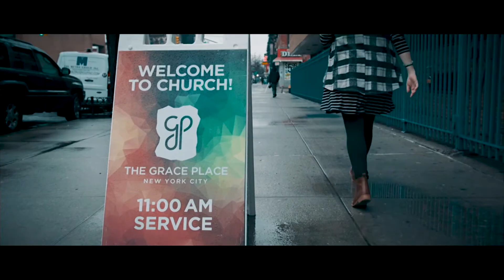Made for More | Week Five | Pastor Chris Morante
4.7.19